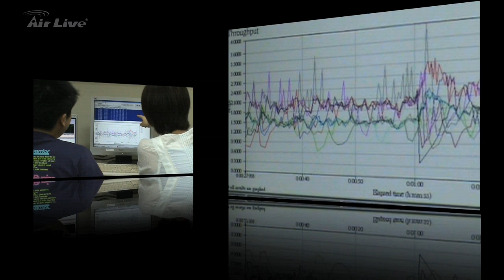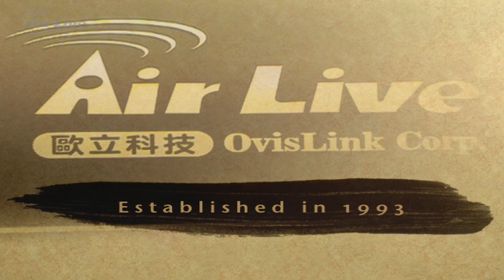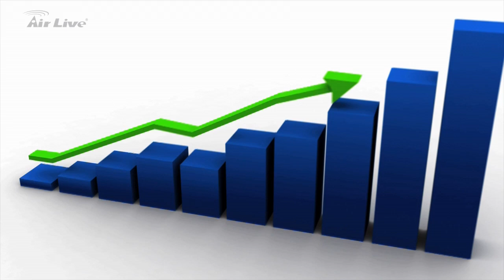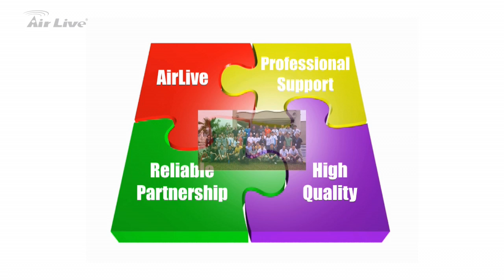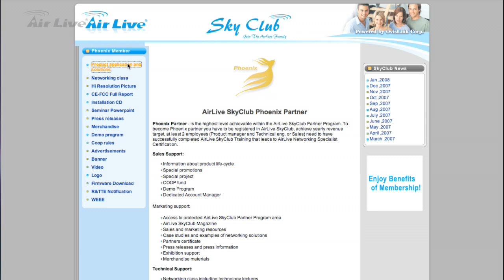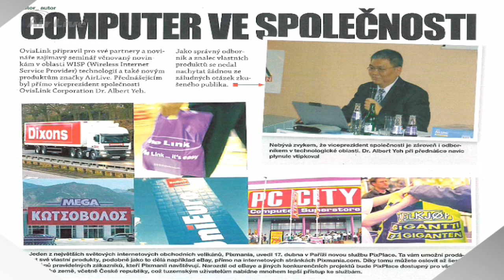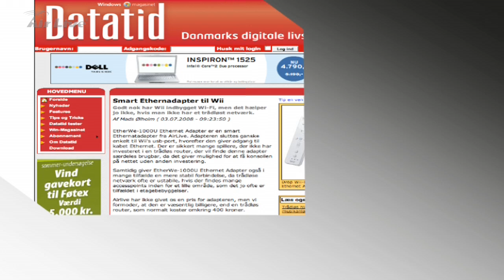AirLive Company Profile - HD version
A short video introduction on AirLive.  Now in Hi Definition.